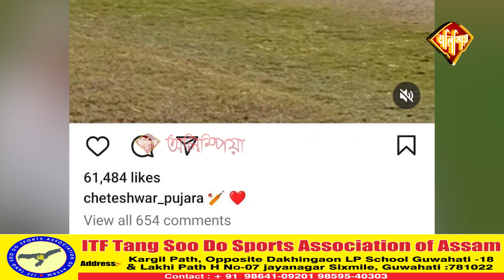ৱেষ্ট ইণ্ডিজ ভ্ৰমণৰ পৰা বাদ পৰিলেও ভাগৰি পৰা নাই চেতেশ্বৰ পূজৰা ,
ৱেষ্ট ইণ্ডিজ ভ্ৰমণৰ পৰা বাদ পৰিলেও ভাগৰি পৰা নাই চেতেশ্বৰ পূজৰা ,পশ্চিম মণ্ডলৰ হৈ দুলীপ ট্ৰফী খেলিবলৈ সাজু